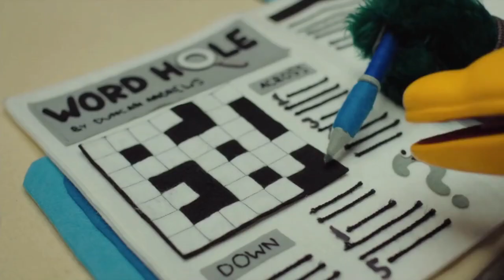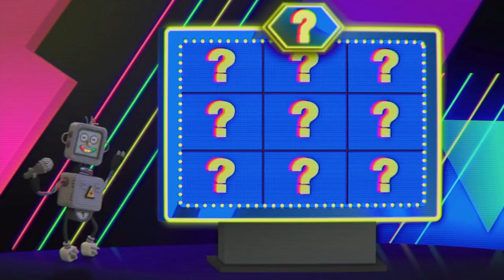Don't Hug Me I'm Scared TV Show Episode 6 - Electricity (Part 1)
Did you know that everything that has wires is part of the electric family? The guys meet Electracey the Meter and look at all the things in their house to see which have wires. It turns out loads do!